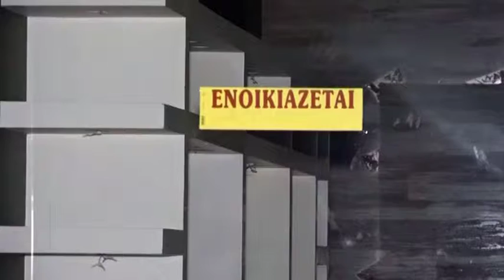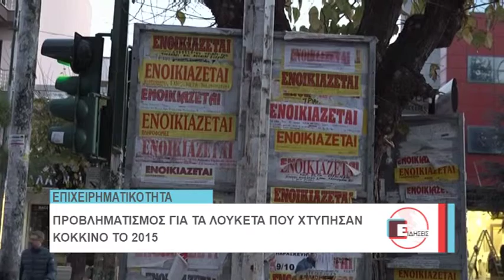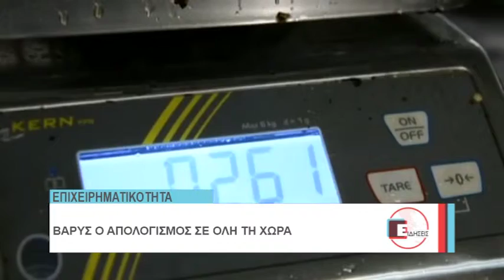ΤΟΨΙΔΗΣ ΕΓΓΡΑΦΕΣ ΔΙΑΓΡΑΦΕΣ ΕΒΕ